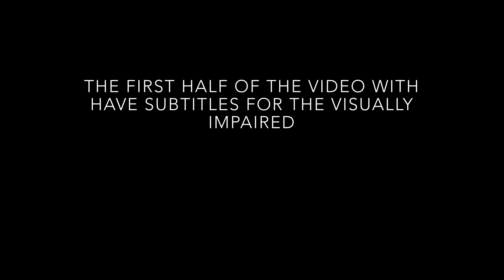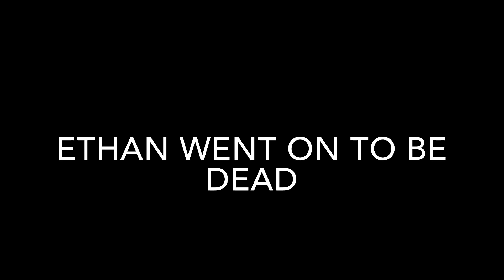Hanging out with my girls...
Today we rode in the valley, and went into the river just like Tom Sawyer and Huckleberry Finn.